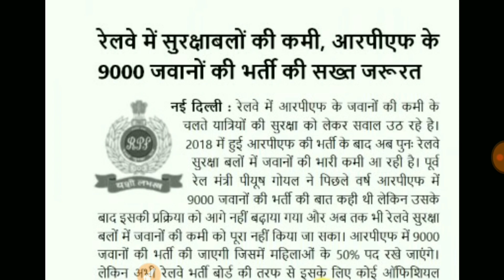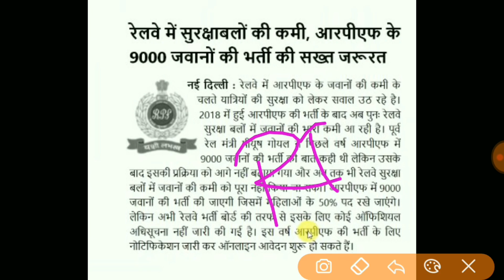RPF Constable bharti 2021 | Rpf 10th Pass bharti | RPF Vacancy Update 2021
SSC GD Book Purchase Link 👇
• Amazon Link

• Flipkart Link

About this videos 👇👇
RPF Constable Recruitment 2021 | rpf bharti online apply form | 2021 | RPF |
Rpf 10th Pass bharti Age Limit
Height Rpf 10th Pass bharti 2021